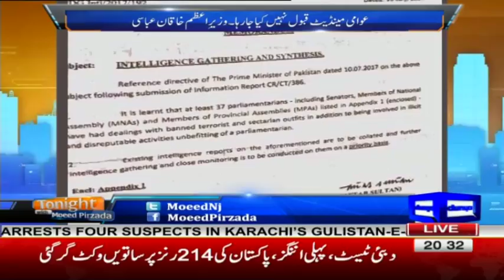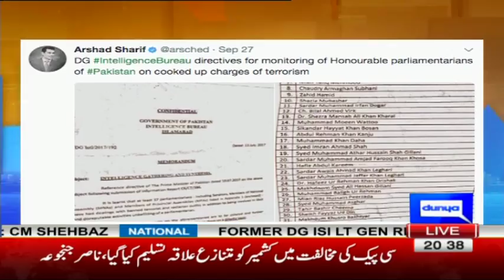Tonight With Moeed Pirzada - Maryam Nawaz Ke Pakistan Wapsi - 8 October 2017 | Dunya News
/subscription_center?add_user=dunyanews1